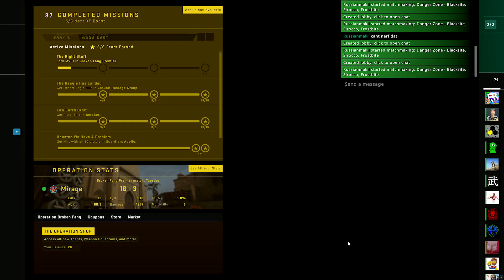When I Die, Will DZC Still Be Remembered? (CSGO DANGER ZONE)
Late Merry Christmas
(DZContractors) Russianmakil & Samz

CS:GO Danger Zone Gameplay from Russianmakil
DZContractor Russianmakil Invites all Dangerzone players to join DZContractors